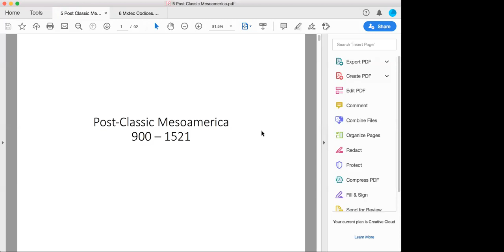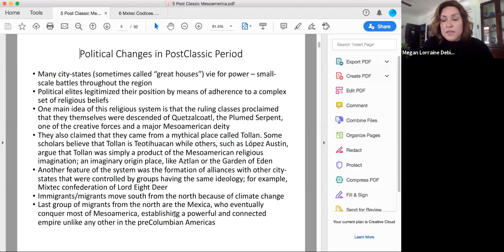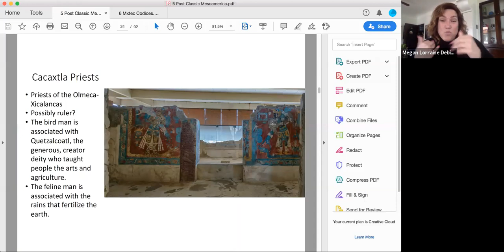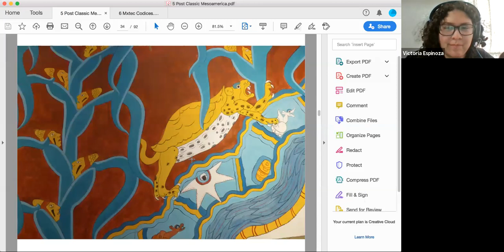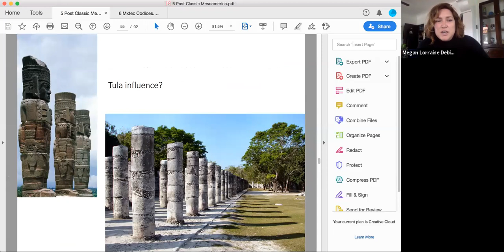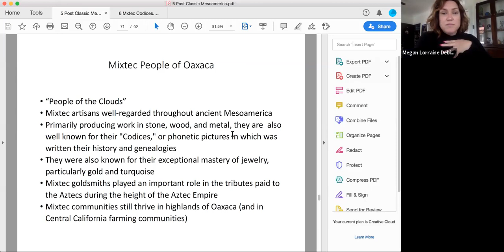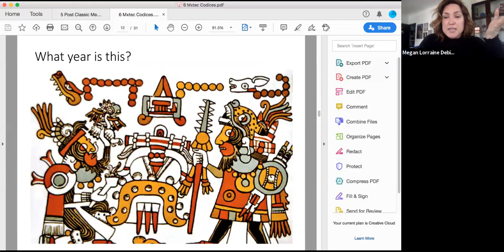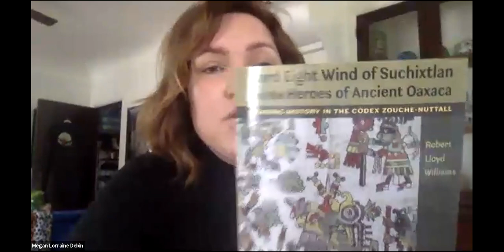PostClassic Mesoamerica with Prof D!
Art of Mexico
PostClassic Mesoamerica
Including the following archaeological sites:
Cacaxtla
Tula
Chichen Itza
Cholula
Mitla
Codex Nuttall